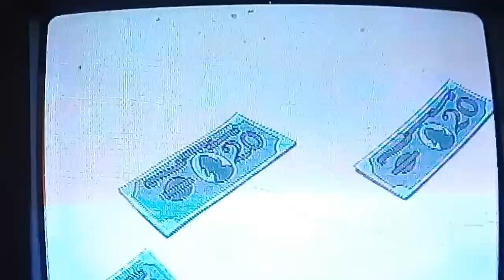ponte en onda Scoby doo pie dorsal